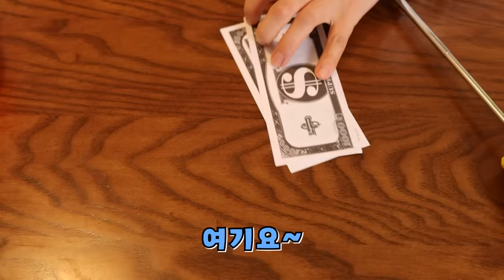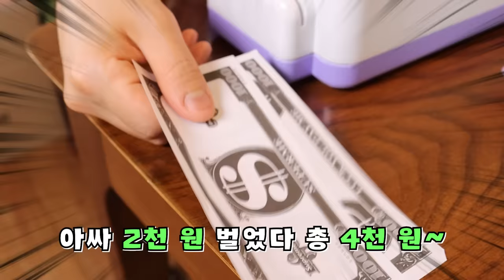캔디가 쏟아진다! 젤리, 사탕 가득 포장 캔디샵 [오마이비키]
캔디샵을  차린 오비키
과연 사업에 성공할 수 있을까요?